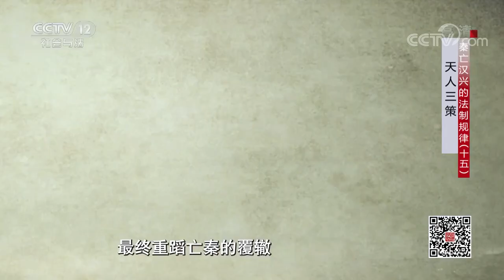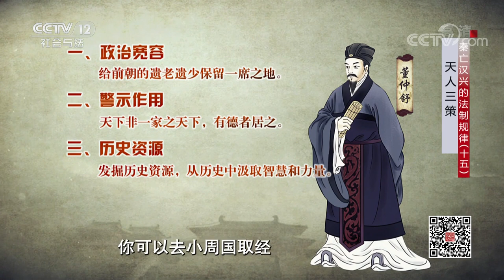《法律讲堂(文史版)》 20200626 秦亡汉兴的法制规律（十五）天人三策| CCTV社会与法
本期节目主要内容：建元六年，窦太后去世，二十二岁的汉武帝刘彻全面接管了政权。第二年，他诏举贤良，策问治道，提出旷古烁今的“千年一问”。就在这一年，帝国的东北广川县，闭门读书、垂帘授徒三年的一代宗师董仲舒，被汉武帝的“千年一问”所吸引，终于卷起帘幕，来到长安。那么，汉武帝的“千年一问”究竟是什么？一代宗师董仲舒又将如何用儒家思想来应答？ （《法律讲堂(文史版)》 20200626 秦亡汉兴的法制规律（十五）天人三策）